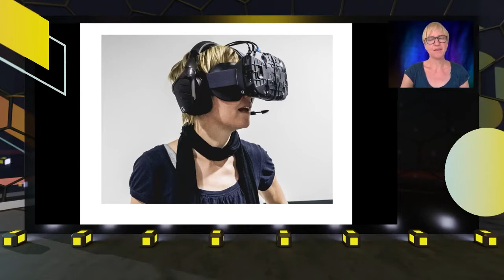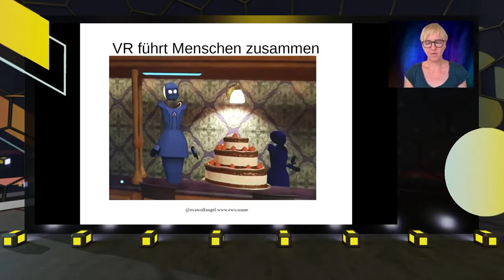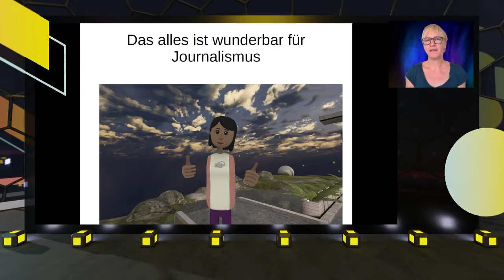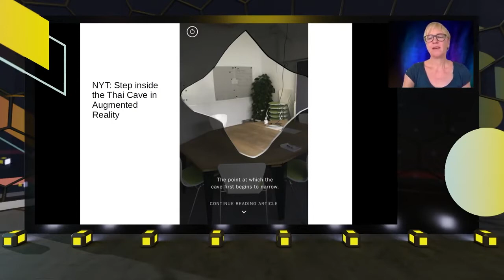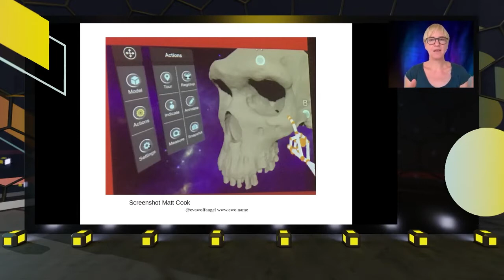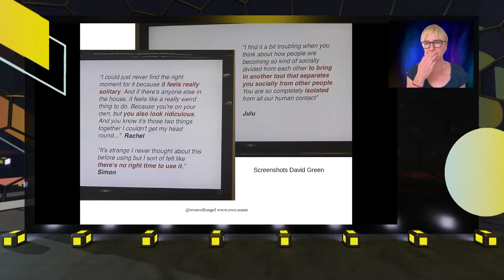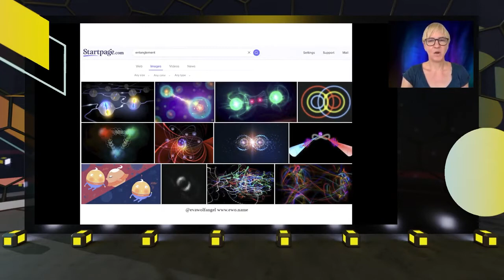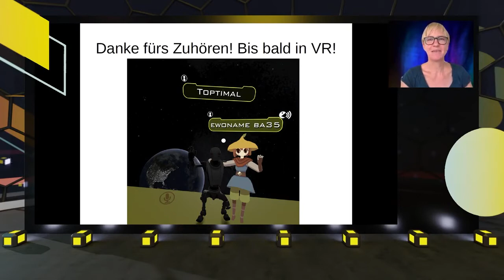Journalismus in XR Part 2: Vortrag Eva Wolfangel und Panel Diskussion - XR Conference at MTM2020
Vortrag + Panel Diskussion

Eva Wolfangel

freie Wissenschafts- und Reportagejournalistin, Speakerin und Moderatorin

Mehr Experimentierfreude bitte! Wofür sollten Journalisten Virtuelle Realität/Augmented Reality nutzen – und wofür nicht?

Die Virtuelle Realität bietet weit mehr Möglichkeiten, als derzeit im Journalismus genutzt werden. Wenn wir die neuen Technologien so nutzen wollen, dass sie unsere Art, Journalismus zu machen revolutionieren und uns wirklich voranbringen, müssen wir umdenken. Wir dürfen nicht dabei stehen bleiben, Bekanntes zu reproduzieren und lediglich in ein neues Format zu verpacken. Eva Wolfangel hat als Knight Science Journalism Fellow 19/20 ein Jahr lang am MIT und in Harvard sowie im US Journalismus best practice Beispiele untersucht und mit Forscherinnen und Forschern sowohl aus der Informatik als auch aus der Pädagogik, der Philosophie und der Kommunikation diskutiert, welches Potenzial immersive Technologien für Journalismus und Wissenschaftskommunikation bieten. Sie hat konkrete Vorschläge und Beispiele mitgebracht – und natürlich ihr eigenes Projekt in der sozialen virtuellen Realität, von dem sie ebenfalls berichten wird.

Anschluss:

Praxis-Check der MIT Visionen

Wer hat Lust auf welche Experimente und was steht der Realisierung entgegen? Wir diskutieren, wie sich Evas Wolfangels Ideen aus der Zeit am MIT (Massachusetts Institute of Technology) in Deutschland und Bayern umsetzen lassen.

Diskussion

Matthias Leitner

Digital Storyteller und Strategiedesigner

Eva Wolfangel

Malte Baumberger

Leiter Webvideo-Team, Mediengruppe RTL

Robin Sho Moser

CEO Eye Candy Lab

Moderation

Wolfgang Kerler

Chefredakteur und Mitgründer, 1E9